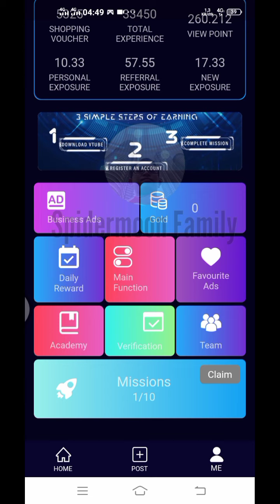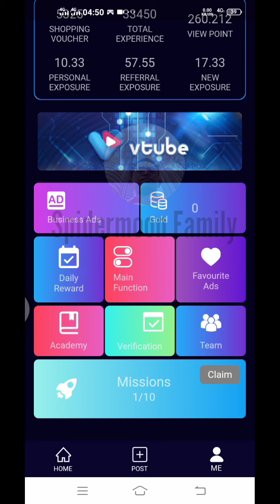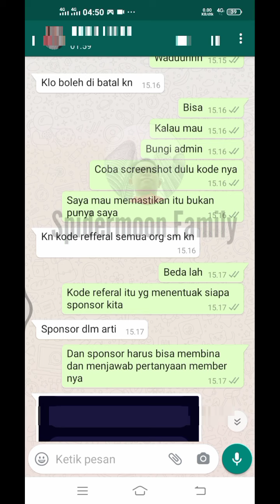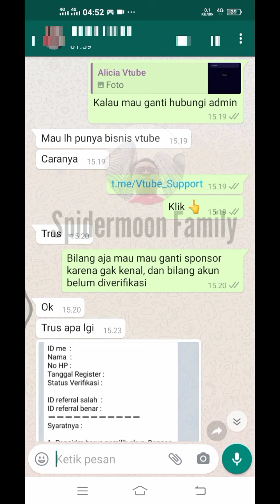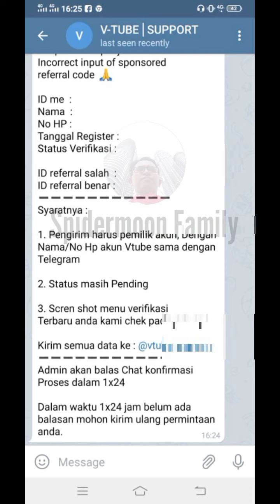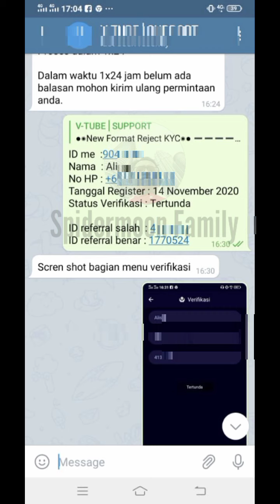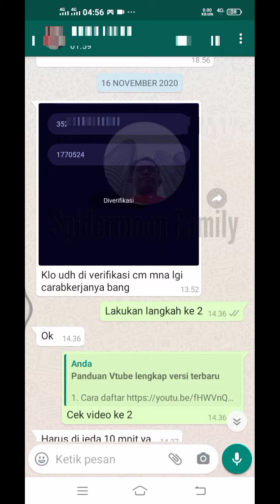CARA MUDAH MENGGANTI KODE REFERAL YANG SALAH SAAT DAFTAR VTUBE